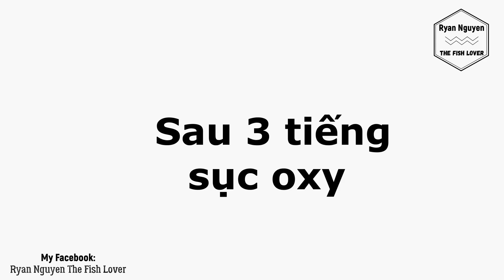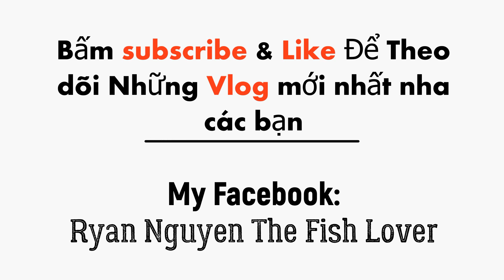Vệ Sinh Và Thay Nước Cho Hồ Cá Bảy Màu Bình Tích 🐠 Ryan Nguyen_The Fish Lover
Trong vlog này mình muốn chia sẽ một số kinh nghiệm của mình khi thay nước cho hồ cá cảnh một cách an toàn và hiệu quả nhất 0 mà không làm cho cá bị sốc nước và chết khi thay nước ( guppy fish, molly fish, )